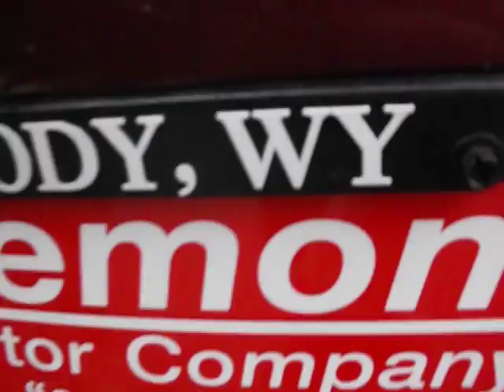2006 Toyota Tundra Limited Stk 7F15086A